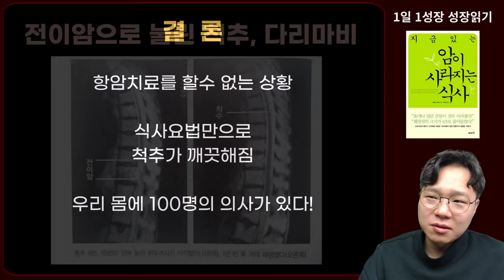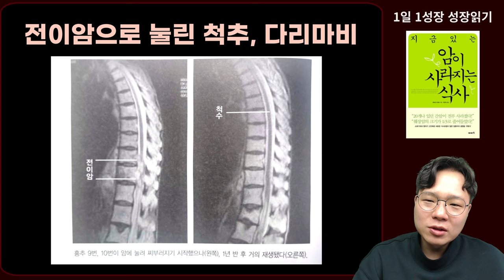수술할 수 없었던 척추로 전이된 암, 18개월만에 깨끗하게 사라진 놀라운 식사법 I 와타요 다카호 I 암환자 식사법 I 말기암 I 암치료